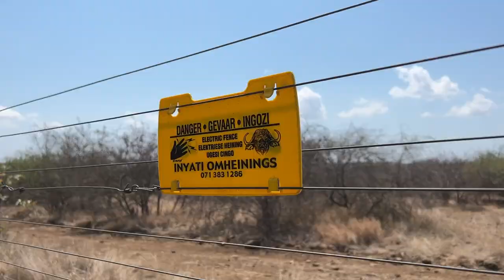Camping at Balule, Kruger National Park, Episode 8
After our lovely stay at Letaba, we made our way to Balule camp, stopping to book in at Olifants and to take the opportunity to take in the stunning view from the deck.  This area is a special place to us as we got engaged here many years ago.   We had hoped to get something to eat at the restaurant but discovered that it was under renovation, so we had a drink and took a leisurely drive to Balule.  It was very hot and as a result we did not see much in the way of game on our drive down to the river.

When we arrived, we drove around the small camping area and chose a campsite on the fence line, although it was not under any shade we enjoyed the fact that we could see the resident hyenas as they patrolled the camp at supper time.   We spent a lovely afternoon sitting in the communal green under the trees, reading and watching the birds.  The birdlife at Balule was the most abundant of any of the camps we stayed at in Kruger.
We thoroughly enjoyed our time here and will definitely be back, for longer next time.
If you would like to book accommodation or a camp site at Balule you can do so by visiting